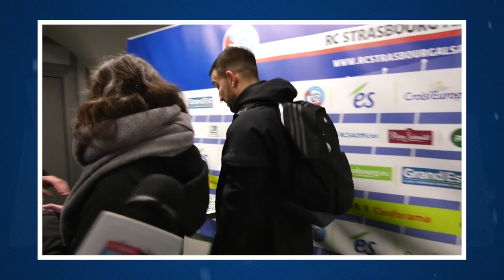Festival des bleus #1